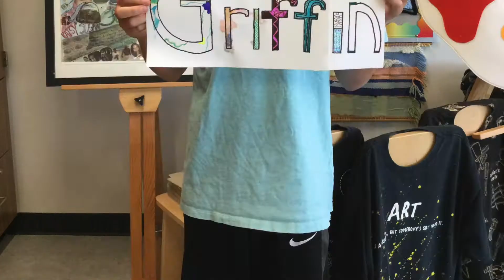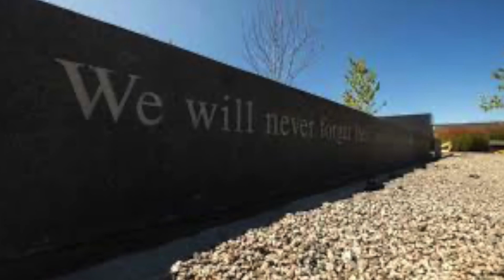WSMS 9 10 2021